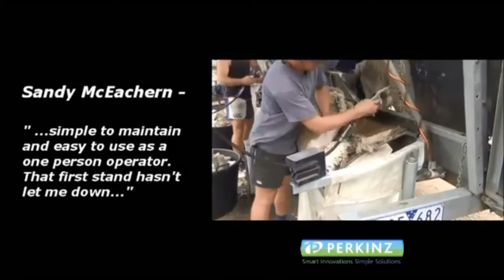Henty Video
Video we played at the Henty Field Day in 2015